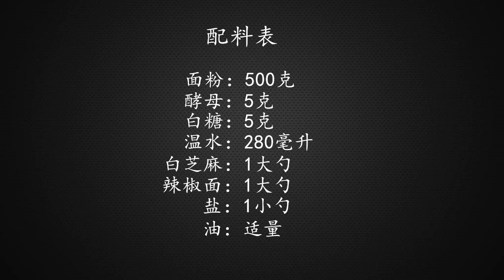面粉不要只蒸馒头了，试试这个最新做法，好吃好看，一顿12个不够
花卷，花卷的做法，花卷花式做法，花卷家常做法，蒸花卷，面食，面粉，美食，美食教程，厨艺，面粉不要只蒸馒头了，试试这个最新做法，好吃好看，一顿12个不够 "我们的视频着重展示美食制作过程，所有食材的来源都符合合法和道德标准。"